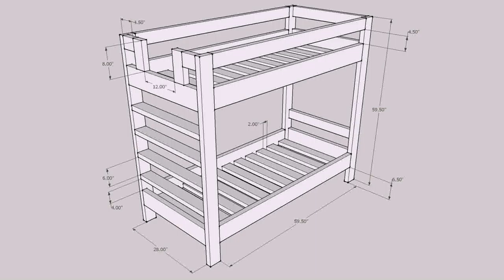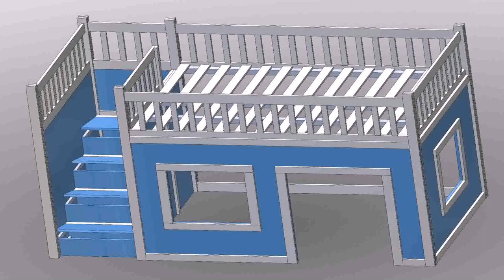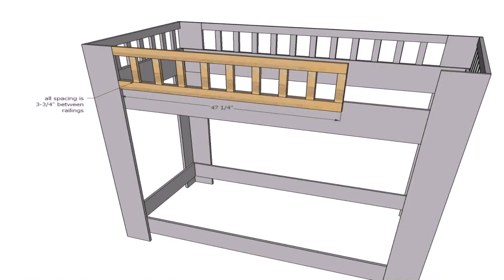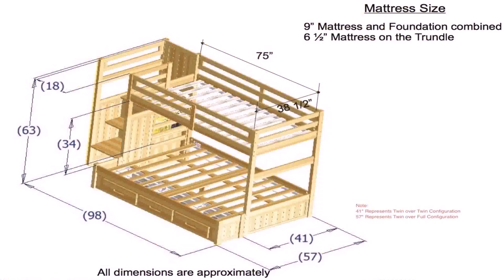Bunk Bed With Stairs Building Plans - Gif Maker DaddyGif.com (see description)